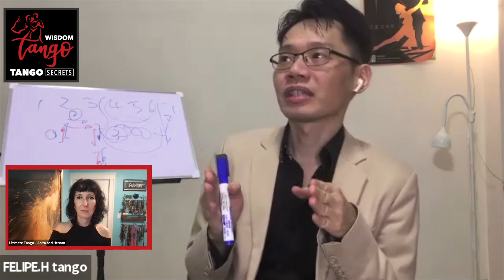Ultimate Tango Wisdom presents Felipe Hsieh - Development in Tango mimics development in life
Development in Tango mimics development in life.

First, we are proud of our parents and we copy them. And then you go to the stage when you don’t want to be like your mother or like your father. You are a teenager - and you try to wash off any resemblance of your parents.

Then you grow up and you accept your roots. Now you are again proud of your family. You embrace the history and your ancestors.

At this point, two things happen - we accept that we are from them, but we also understand that we don’t need to be like them, we don't need to become their clones. We are different.

When you see people from the same school, they are kind of similar, yet they are all different. If I study with a particular master, you can see my master through my dance.

👉👉👉- from Tango Secrets Chat with Felipe Hsieh, Inventor of Tango Ideogram, a way to write a tango sequence, just like a sentence

🔐🔐🔐 Tango Secrets - a conference about the Methodology and Philosophy of Argentine Tango☀️☀️☀️. Know MORE!

📢 If you enjoyed this video help others enjoy it by adding captions in your native language

📥📨📤 Sign up for the Ultimate Tango newsletter to learn more about Tango

👠👠👞👞 If you need Tango Shoes, but you are not close-by and need to order them online - those are our two favorites:

📕💃🏻🕺🏻 We are writing a book about Tango Fundamentals! reserve your

📕 Do you wish to like more about BALDOZA - Get your FREE "6 steps - 48 combinations" guide